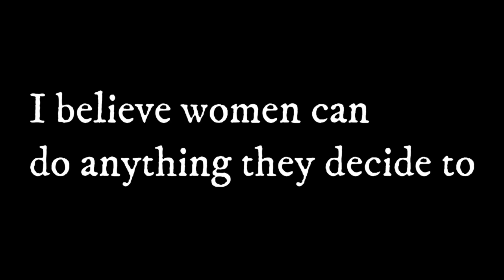Fridolina Rolfö ● Overall ● Goals, Skills & Assists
1 - Krewella - Alive
2 - CHVRCHES - Empty Threat
3 - The Script - The Energy Never Dies